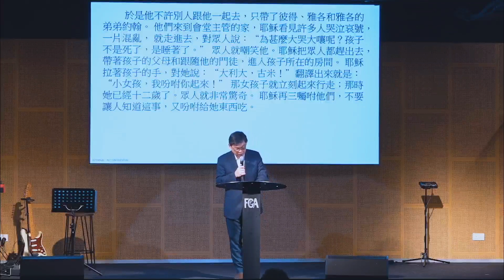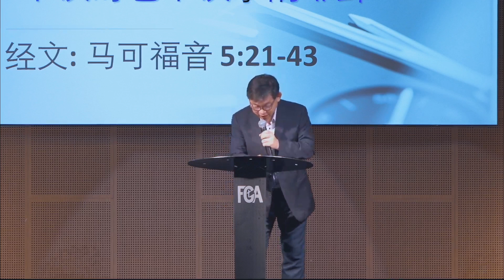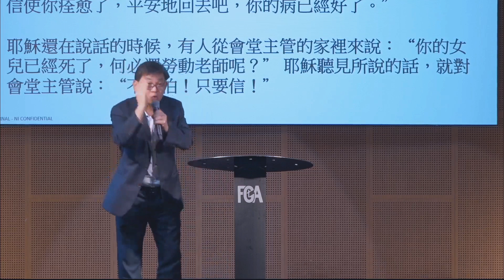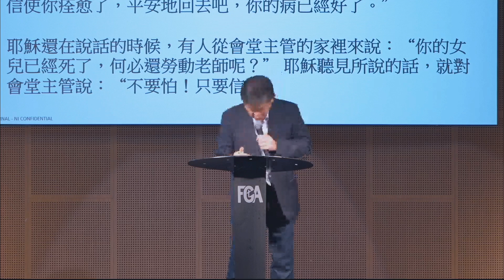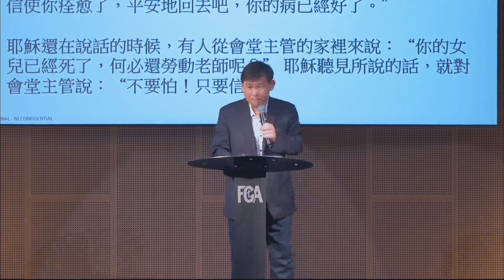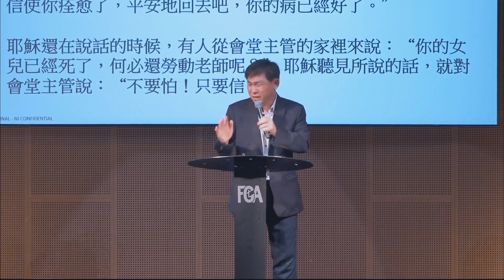不误时也不误事的耶稣 The Jesus Who Never Misses The Time Nor Fails At His Work | 苏利发弟兄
福音是基于耶稣的生平和教导。祂从不放过任何使你更亲近他的机会，以此拓展你的信心，跟随祂的领导分享福音。The gospel is based on the life and teachings of Jesus. He never misses an opportunity to draw you closer to him, so that your faith will be stretched in the process, and follow His example to share the gospel.